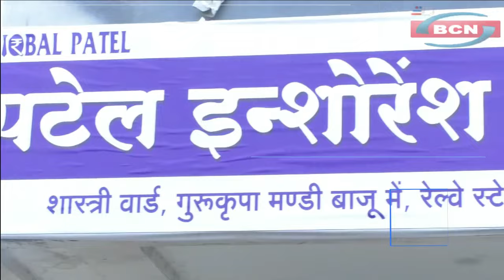सौसर डकैती मामले मे खुलासा, 8 डकैतो से चोरी का सामान किया जप्त